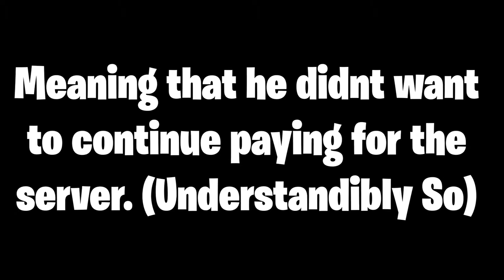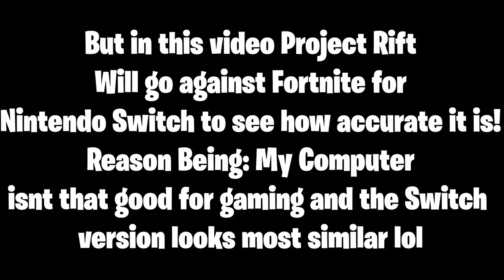Project Rift Fortnite Private Server End Event VS Actual End Event! [COMPARISION]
description not needed. video is self explanatory